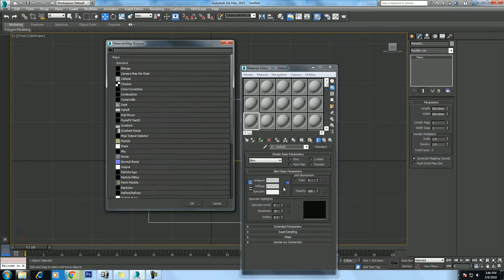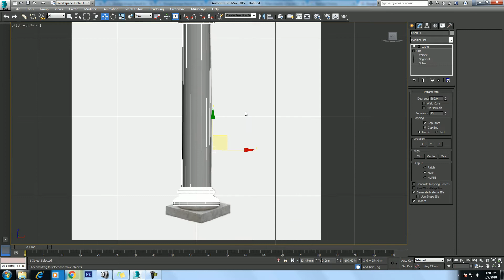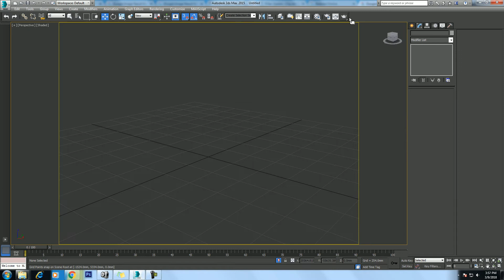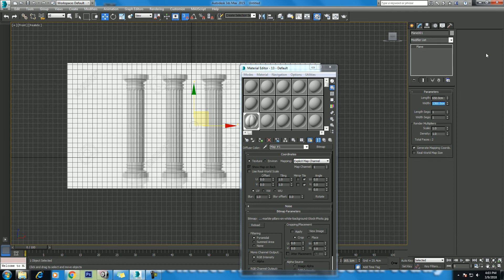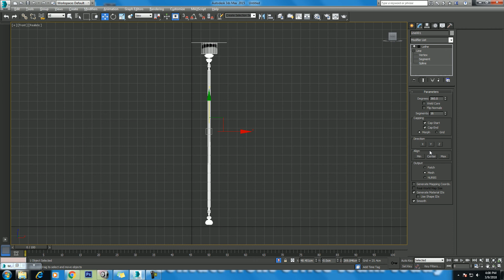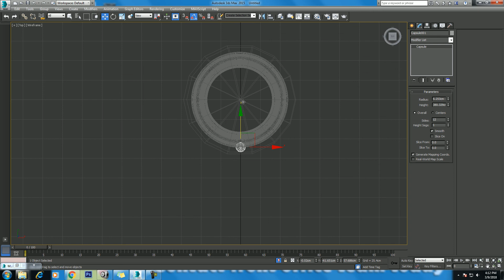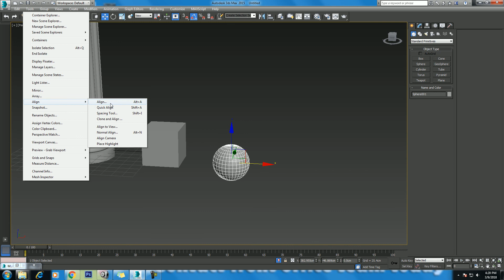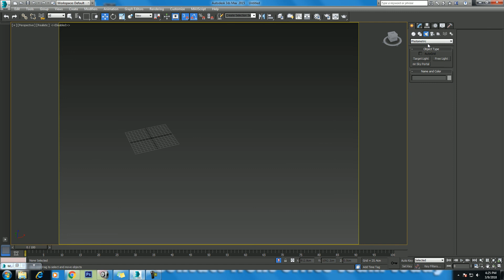3Ds Max Tutorial: Modeling architectural column